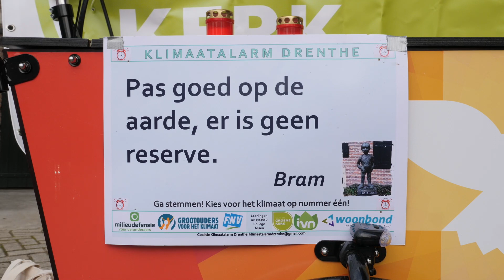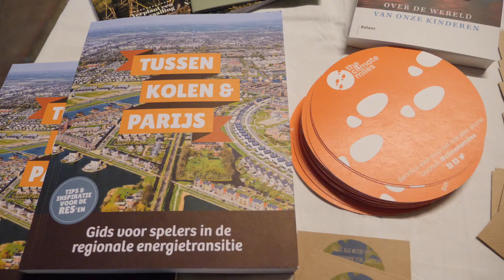Dagverslag dag 4: Assen - Beilen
Na de lange dag van gisteren liepen we vandaag een kortere etappe van zo'n 23 kilometer. Er liepen weer een heleboel mensen mee, o.a. van de NS, ProRail, Land van Ons, De Luchtfietsers, bezorgde jongeren en vele anderen. Aan het einde van de dag plantte Marjan Minnesma samen met NS directeur Anneke de Vries een struik op station Beilen als symbool voor het vergroenen en biodiverser maken van het station.